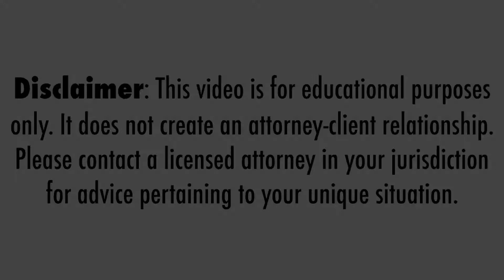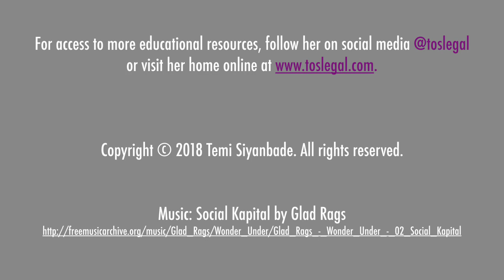Naming a Business After Yourself // Ask Temi Live! Special Edition (Kylie Jenner vs. Kylie Minogue)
Trying to decide whether to name your business after yourself is not a decision you should  make lightly. In today's conversation, Houston business attorney, Temi Siyanbade explores a few critical considerations you should keep in mind from legal, marketing, and long term growth perspectives.

I hope that the information I've shared will help you become a more informed person so that the foundation of your business is strong.

If you're looking for more information about how to start a business, check out my online home,